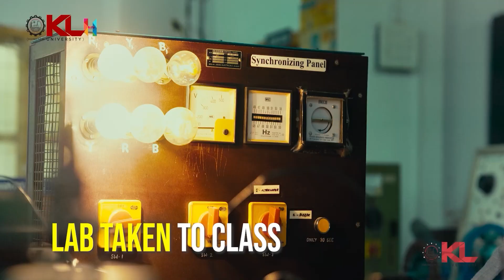అంబాజీపేటలో వైభవంగా ప్రభల తీర్థం | Jagganna Thota Prabhala Theertham 2024 | RTV